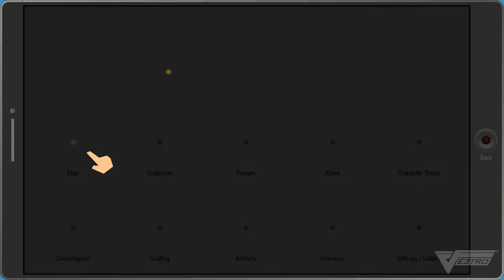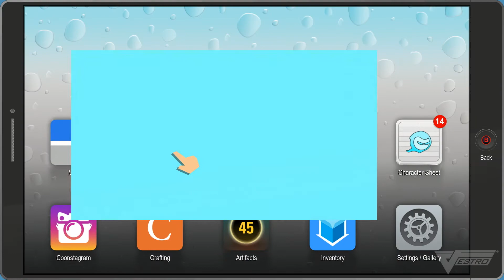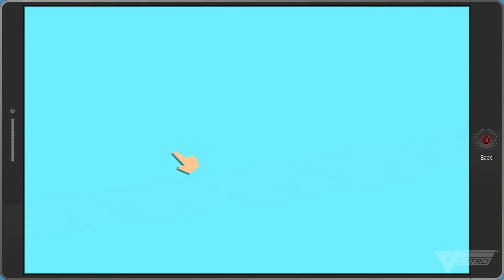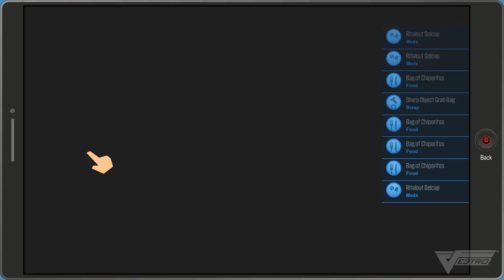South Park: The Fractured But Whole Gameplay Playthrough Part 5 (HD 1080p)